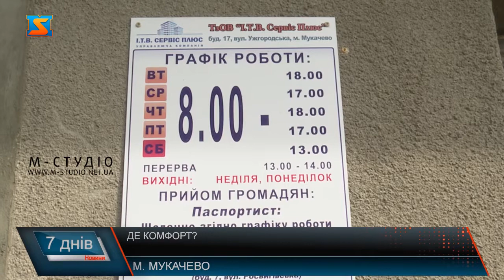Де комфорт?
Таргани, пацюки, розбиті двері, дірявий дах, відсутність освітлення, пішохідного переходу та зруйнована дорога: з такими проблемами звернулися до редакції М-студіо жителі багатоквартирних будинків по вулиці Підгорянській у місті Мукачеві.  Жителі вулиці Підгорянської скаржаться на відсутність комфортних умов життя у багатоповерхівках та загальний благоустрій території. Кажуть, тут мешканці перших поверхів ніяк не можуть спекатися непроханих гостів - тарганів та пацюків, а останніх – змучилися від дірявого даху, який протікає. А про благоустрій вулиці годі й говорити – тут розбита дорога, немає пішохідного переходу та ще й на додачу відсутнє освітлення.за п′ятиповерхівкою №98 закріплена управляюча компанія. І мешканці часто звертаються туди із різними проблемами, вирішення яких у компетенції установи, та, чомусь,  кажуть, їх не чують.
Окремо із довгого списку проблем жінка виділяє питання вхідних дверей у під’їзд, які з дірками і прогнили від старості.  Розповідає, вже неодноразово зверталася у обслуговуючу компанію з проханням замінити їх. До слова, керівництво тієї самої компанії зазначило, що з документами , де видно скільки грошей сплачено мешканцями за обслуговування та що зроблено, можна без проблем ознайомитися, і що заяви жителів багатоповерхівки №98 будуть розглянуті, в тому числі, і щодо тарганів. Ну а тим часом ще про кулька проблем вулиці:
Тож скільки ще скаржитимуться на відсутність комфортних умов життя жителі вулиці Підгорянської – питання відкрите. Та хотілось би вірити, що зовсім скоро ці проблеми вирішать, адже мукачівці, як громада міста №1, заслуговують на більше!